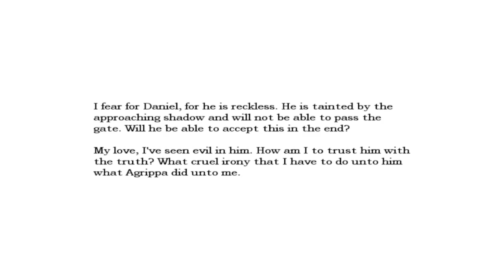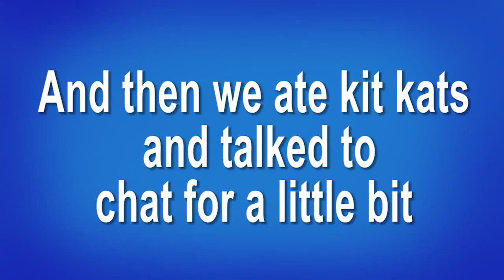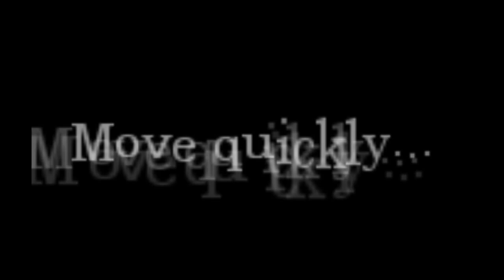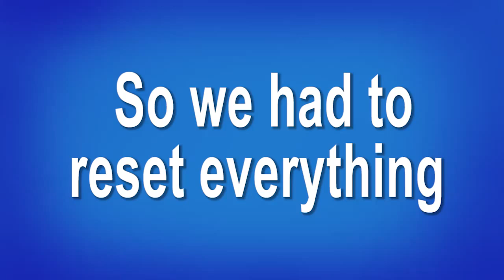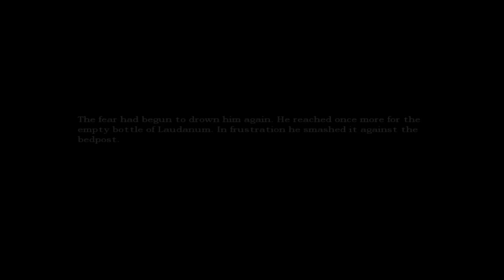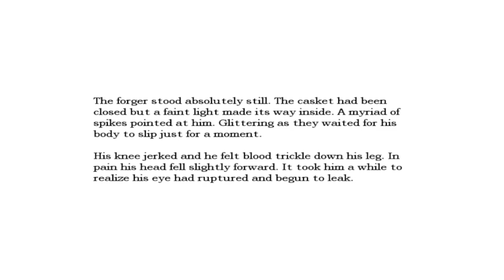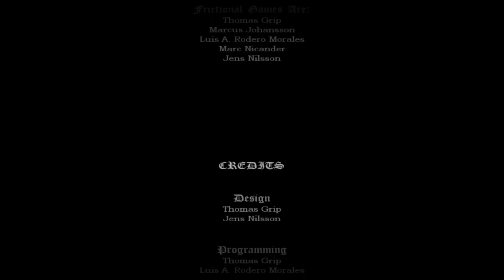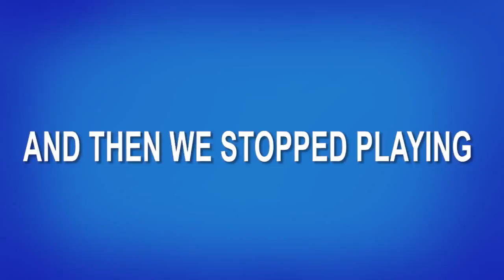IM SO UPSET (Amnesia: the Dark Descent Stream Highlights Part 2)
WE BEAT THE GAME! Hope you guys enjoy this little highlight reel of our last Amnesia stream!